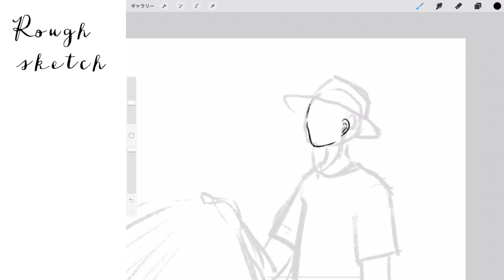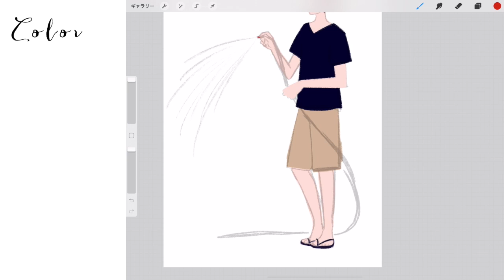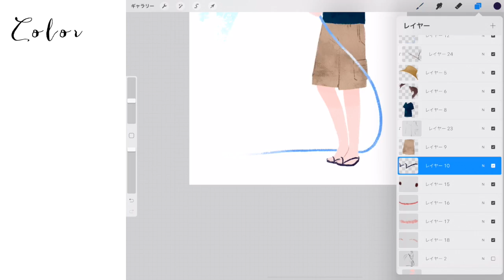[Procreate] イラストメイキング / 水やり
植物にやるのも、地面をひんやり冷やすのもいいですね🌱✨

🎵音楽
騒音のない世界 [ paper craft ]

[1day1picture]
2020年2月から
1時間くらいで描いているイラストを5分くらいに縮めた